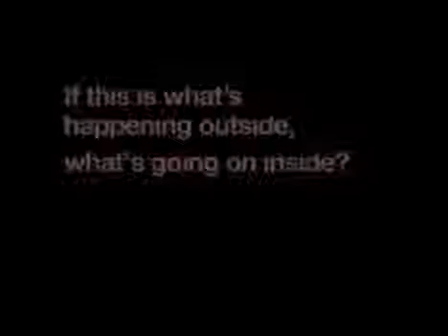Michael Jackson's gedaantewisseling